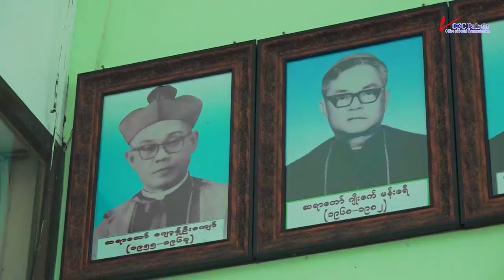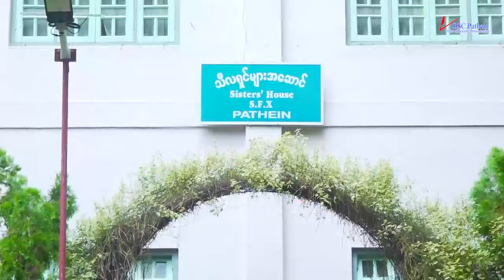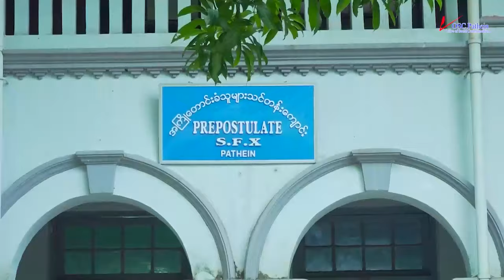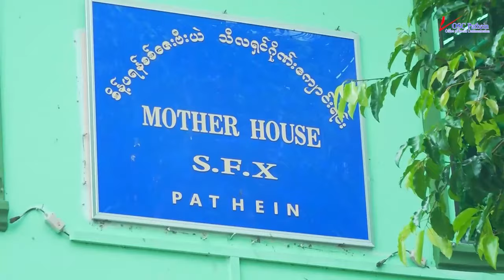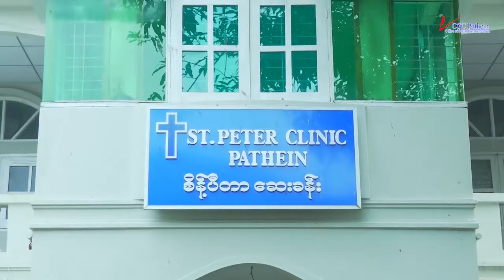ဧဝံဂေလိတရားဒေသနာတော် အင်္ဂါနေ့ ၊ ၂၇ ရက် ဩဂုတ်လ ၂၀၂၄